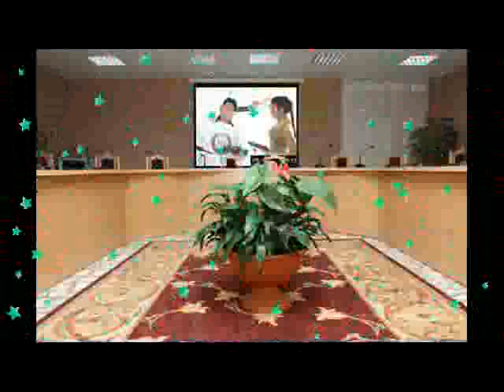CH ABDULLA GUJJAR JAURAH AND CH FAHAD GUJJAR PEROSHA AND CH AHSAN GUJJAR UAE